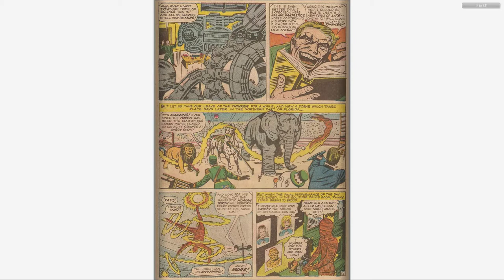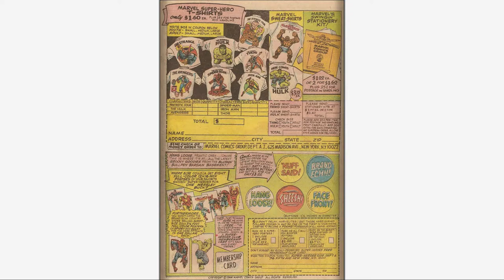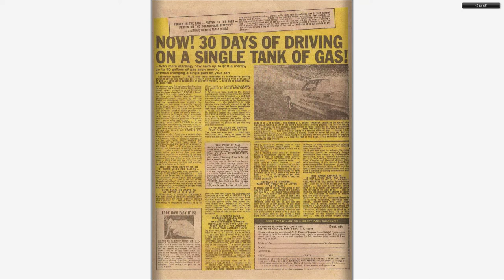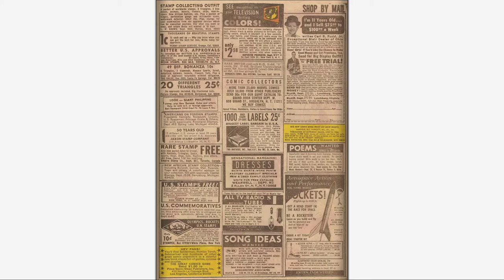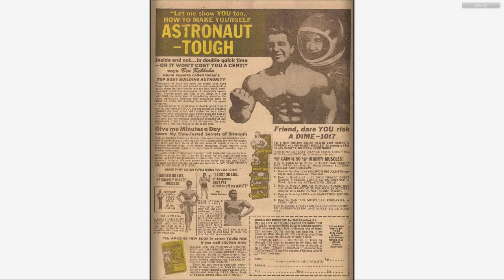196708 Marvel Collectors' Item Classics v1 010